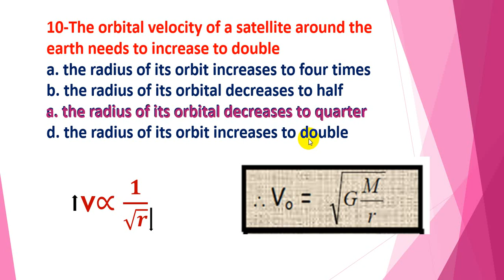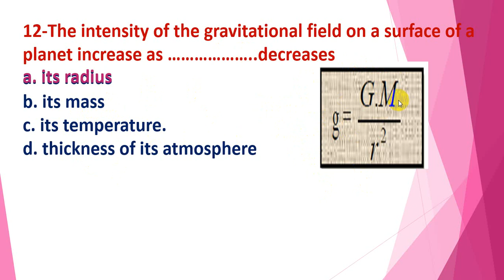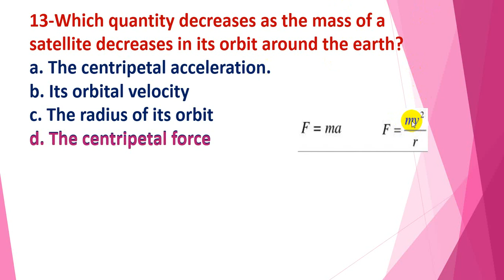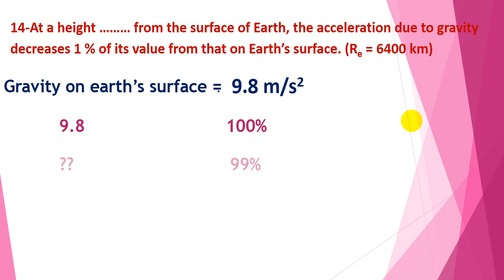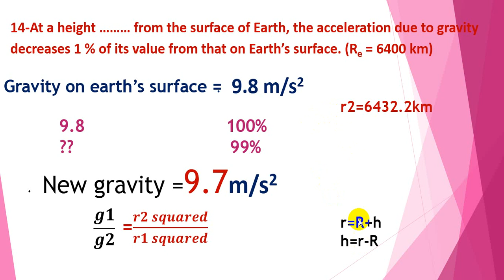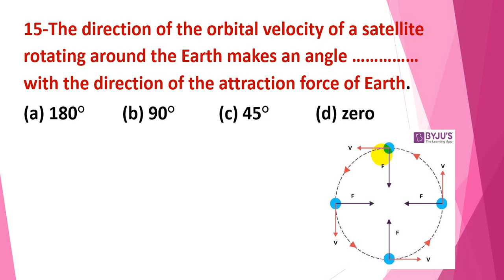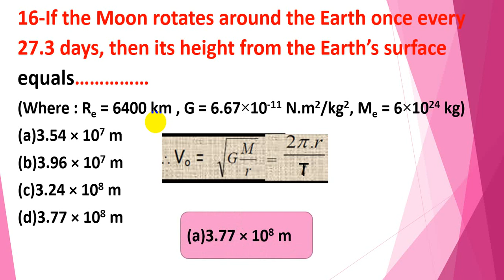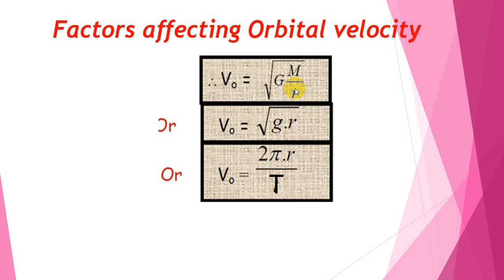part 2 h w secondary 1 gravitational force